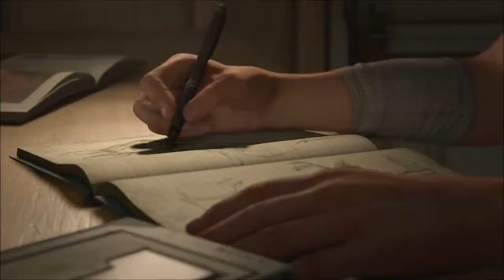THE START OF AN AMAZING JOURNEY | The Last Of Us #1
Super excited to play this for the channel come join me on my very first journey on the last of us part 2.

I STREAM HERE ALMOST EVERY NIGHT !!!
Twitch.tv/thetaskathand

Intro Song By:
Logic - Slave